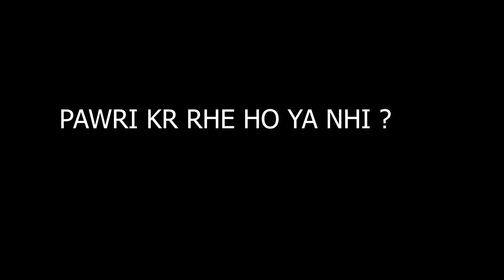🥳PLAYING "PAWRI HO RHI H" WITH SERVER -SAMSUNG,A3,A5,A6,A7,J2,J5,J7,S5,S6,S7,A10,A20,A30,A50,A70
💥MY ACHIEVEMENTS

🏅 SEASON 8,9,10,13CONQUEROR

🏅TOP 100 IN SQUAD ASIA (SEASON 13 )
🏅TOP 500 IN DUO ( SEASON 13 )

💥SOCIAL HANDLE:-

 i also give you pro tips & tricks in this video of pubg mobile this helps you to push rank in classic .so watch this full pubg mobile gameplay and enjoy !

🥳PLAYING WITH "PAWRI HO RHI H" WITH SERVERSAMSUNG,A3,A5,A6,A7,J2,J5,J7,S5,S6,S7,A10,A20,A30,A50,A70